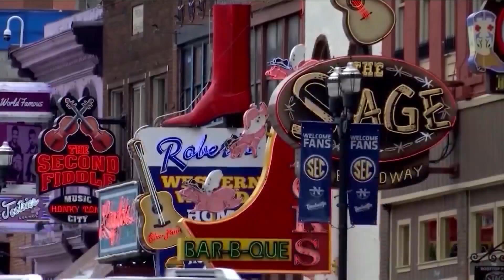Siouxland Stories: Max Miller